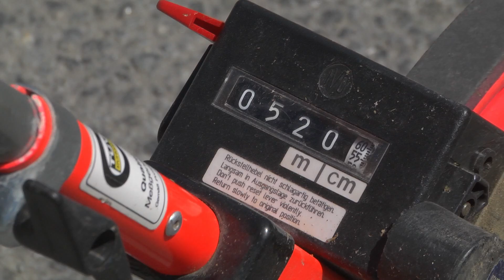Wilthen News spezial - Stadtfest W 800 - Bettenrennen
Abschließender Höhepunkt der langen Festwoche zum Stadtjubiläum W 800 war am Sonntag, dem 19. Juni das große Bettenrennen. Erleben Sie in ausführlicher Form die Höhepunkte des im Ostsächgsischen Raum einmaligen Renn-Spektakels.